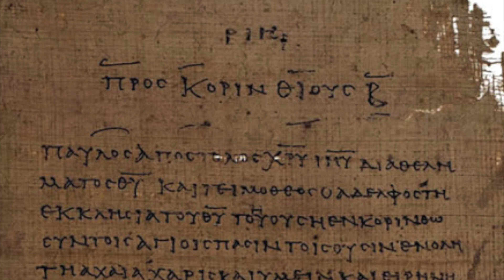ახალი აღთქმა - 2 კორინთელთა მიმართ, თავი 9